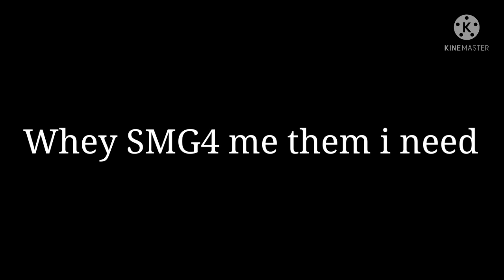what me them i when SMG4 you wants